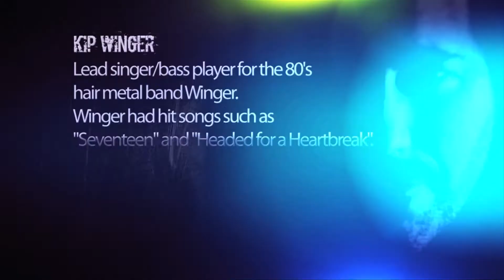(Extended) Music Scene The Movie Part-1 Colorado. (5 Minute Teaser Extended Version)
Documentary
Studio: IMATAGE INC.

Music Documentary. Comedy, Drama.

Originally shot in 2006 with over 20 musicians featured. Unfortunately the film never finished production. Director Diego Ramos has picked up the project in 2011 with a whole new look at the Colorado Music Scene. The goal is to film other states and countries in the future. The focus is on what the "Music Scene Really Is." Short stories of musicians, fans and celebrities will be the heart of this film featuring true natives to Colorado. "Music Scene The Movie," brings an entertaining look at a culture. Coming Soon!

"Music Scene The Movie Part 1- Colorado" is currently in production.